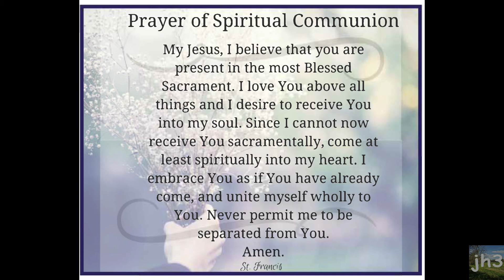Sunday Mass for August 30th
22nd Sunday in Ordinary Time
St. Monica & St. Thomas - Bardstown, KY